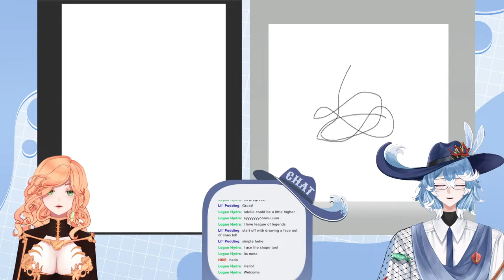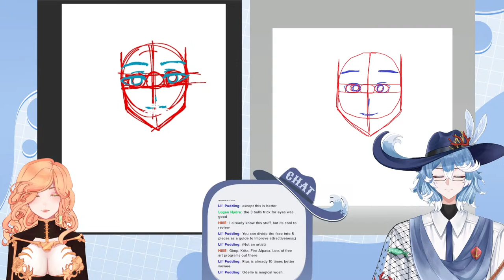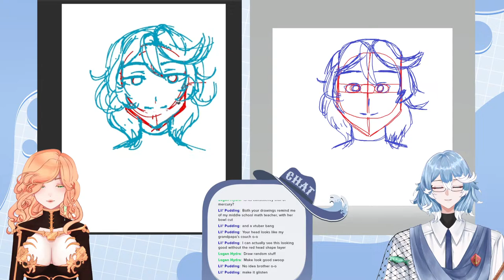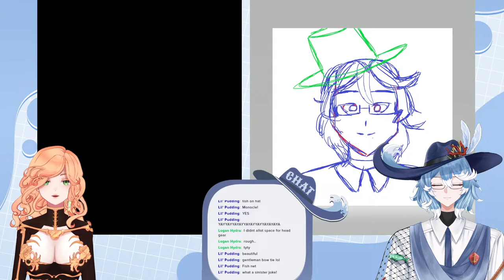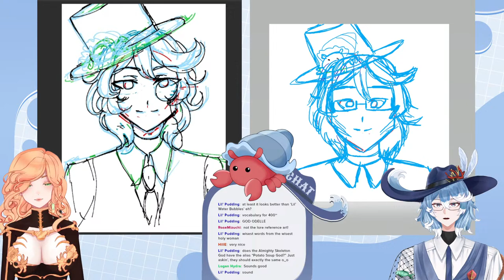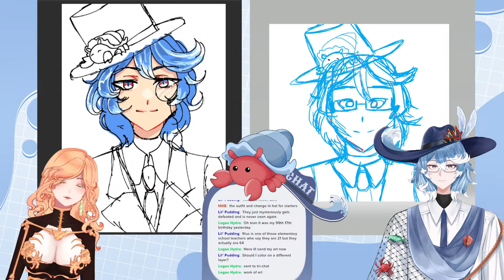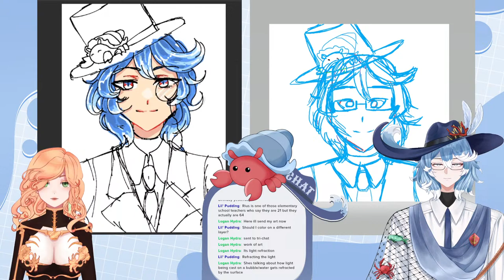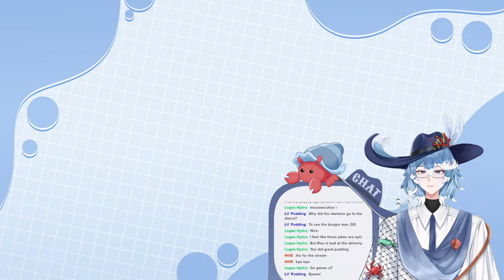【Just Chatting】 Art Lesson With Odelle 【Aviothia | Rius Isonder】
Odelle is going to try her best to teach me art while I struggle on MS Paint

Follow Odelle here!

【Guidelines】
• Be respectful to both the Talents and People in the community.
• Stay on topic while chatting on the livestream, no trauma dumping and mention personal topics.
• No spamming, trolling and backseating.
• Don’t mention the other VTubers unless the talents mention them first.
• Please keep chat in English or Korean!

• Document with all credits listed here!

《Aviothia Gen1 : Initiates》

🧪Odelle Gan Ceann

🏹Miko Mora

【 Project: Aviothia socials 】